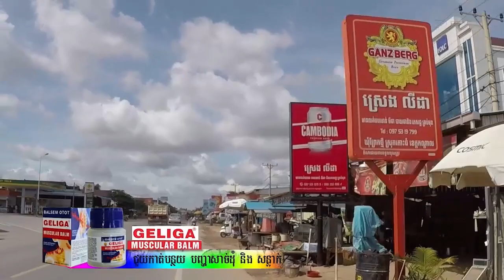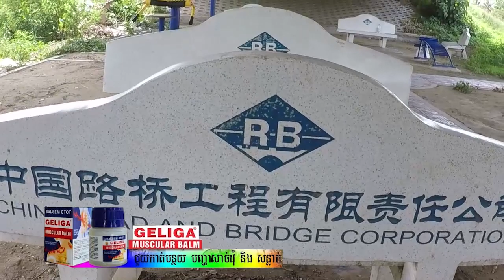ស្ពានកោះធំកាត់បន្ថយភាពក្រីក្រ ( Spean Kos Thom )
- អតីតកាល ទន្លេបាសាក់បានខណ្ឌចែក ឃុំព្រែកថ្មី និង ឃុំជ្រោយតាកែវនៃស្រុកកោះធំ ឪ្យនៅឆ្ងាយពីគ្នាក្រៃលែង ។ ពេលនេះ ស្ពានដ៏វែងមួយបានលាតសន្ធឹងឆ្លងកាត់ ដើម្បីតភ្ជាប់ឃុំទាំងពីរឪ្យស្ថិតនៅជិតគ្នាបង្កើយ ។ សូមអញ្ជើញ អស់លោក-លោកស្រី និងប្រិយមិត្ត ទស្សនាឃ្លីបវីដេអូ ដែលពិពណ៌នាពីស្ពានមិត្តភាពកម្ពុជា-ចិនកោះធំ ជាមួយយើងខ្ញុំដោយមេត្រី ៕
- យើងខ្ញុំសង្ឃឹមថា នឹងទទួលបាននូវការអធ្យាស្រ័យ ពីសំណាក់ប្រិយមិត្តដោយកំហុសឆ្គងជាអចេតនាណាមួយ ក្នុងការរៀបរៀង
ឃ្លីបវីដេអូនេះ ព្រមទាំងសង្ឃឹម នឹងទទួលយកនូវគ្រប់មតិរិះគន់ស្ថាបនា តាមការ Comment របស់អស់លោក-លោកស្រីគ្រប់ពេលវេលា
បើអស់លោក-លោកស្រីអ្នកនាងកញ្ញាពេញចិត្តនិងឃ្លីបវីដេអូមួយនេះ សូម Share ចែករំលែកដល់មិត្តភក្តិឳ្យបានស្វែងយល់ជាមួយផង ។
សូមអរព្រះគុណ និង អរគុណ ។
= អរគុណចំពោះកិច្ចសហការផលិត និង ឧបត្ថម្ភរបស់
ក្រុមហ៊ុន រ៉ូហ្វាខេមគ្រុប នាំចូលនិងចែកចាយប្រេងកូឡា ប្រេងខ្យល់ និង ប្រេងរឹតគ្រប់ប្រភេទ ។
- ថត កាត់ត និង រៀបរៀងដោយ ៖ អេង វុទ្ធី
- ពិធីការនី ៖ នុត សុភ័ក្រ្ត ‌
«ផលិតកម្មគោកធ្លក»
20,06,2020